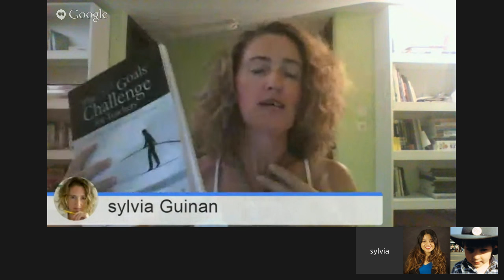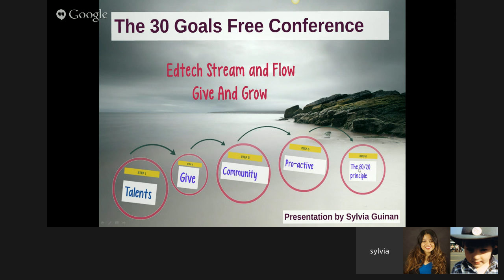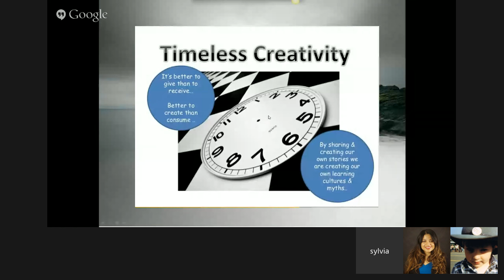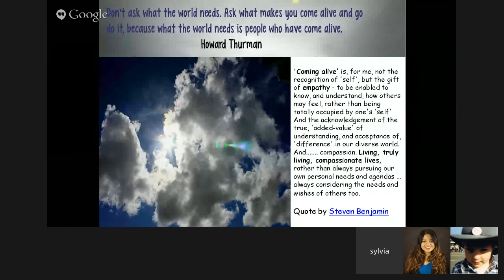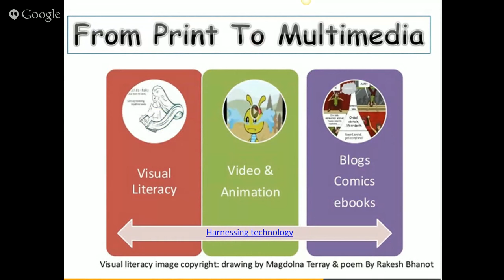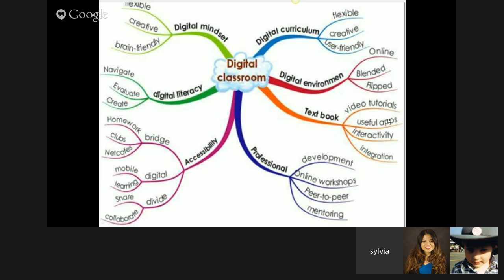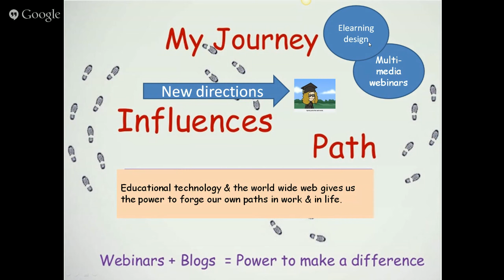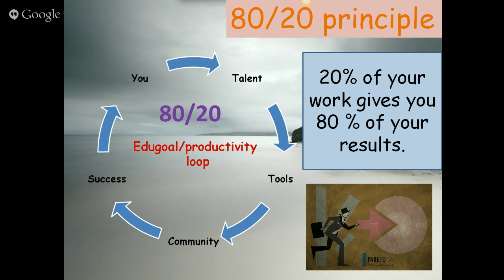30 Goals Conference Keynote: Sylvia Guinan